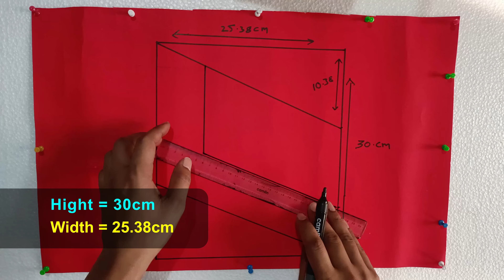My first project, Youtube videos లో మన baground నీ 3D ga డిజైన్ చేసుకోవడం ఎలా........?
Youtube videos లో మన baground నీ 3D ga డిజైన్ చేసుకోవడం ఎలా. ?

lighting video link 🔗